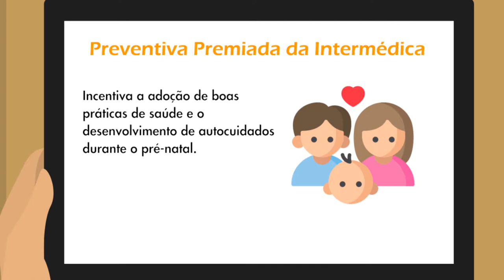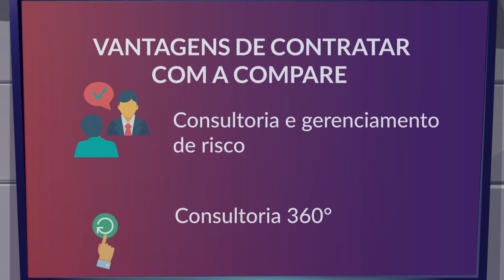Confira os Diferenciais dos Planos da Intermédica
Conheça os diferenciais dos planos de saúde da Intermédica Saúde.